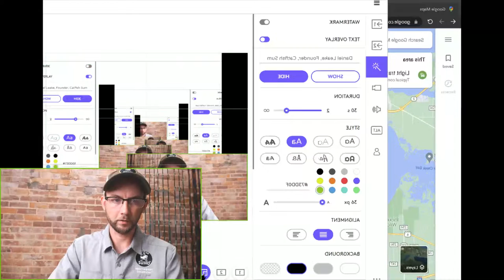Sandusky Bay Catfishing Tournament Winner Tells EXACTLY How & Where He Caught BIG Channel Catfish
Daniel Leake, Owner of Catfish Sumo, recently won the nation's largest kayak catfishing tournament.

Today he'll be sharing EXACTLY what he did--spots, rigs, and bait.

You can take these same strategies and apply them to ANY body of water to catch BIG catfish.

Learn how to catch BIGGER catfish:
CatfishSumo.com